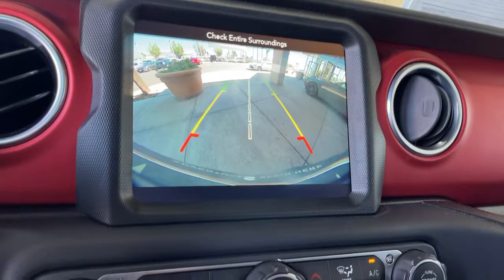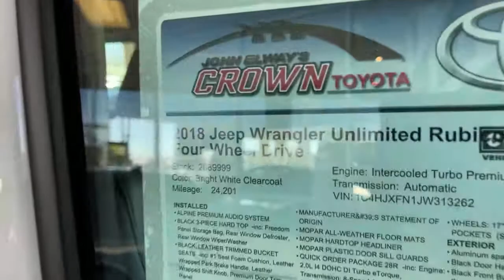2018 Jeep Wrangler used, Ontario, Corona, Riverside, Chino, Upland, Fontana, CA 2089999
2018 Jeep Wrangler
2018 Jeep Wrangler Unlimited Rubicon - Stock#: 2089999 - VIN#: 1C4HJXFN1JW313262

Crown Toyota
1201 Kettering Drive

2018 Jeep Wrangler Unlimited Rubicon 1-Year SiriusXM Guardian Trial, 240 Amp Alternator, 4.10 Rear Axle Ratio, 5-Year SiriusXM Traffic Service, 5-Year SiriusXM Travel Link Service, 7 & 4 Pin Wiring Harness, 700 Amp Maintenance Free Battery, 8.4 Touchscreen Display, Alpine Premium Audio System, Apple CarPlay/Android Auto, Auto-Dimming Rear-View Mirror, Auxiliary Switches, Black 3-Piece Hard Top, Blind Spot & Cross Path Detection, Class II Receiver Hitch, Cold Weather Group, Delay-off headlights, Electronic Infotainment System Group, Freedom Panel Storage Bag, Fully automatic headlights, GPS Navigation, HD Radio, Heated door mirrors, Heated Front Seats, Heated Steering Wheel, Illuminated entry, Leather steering wheel, Panic alarm, ParkSense Rear Park Assist System, ParkView Rear Back-Up Camera, Power Top Quarter Window Storage Bag, Premium Cloth Low-Back Bucket Seats, Quick Order Package 28R, Radio: Uconnect 4C Nav w/8.4 Display, Rear Window Defroster, Rear Window Wiper/Washer, Remote keyless entry, Remote Proximity Keyless Entry, Remote Start System, Roadside Assistance & 9-1-1 Call, Safety Group, Security system, SiriusXM Traffic Plus, SiriusXM Travel Link, Steering wheel mounted audio controls, Telescoping steering wheel, Trailer Tow & HD Electrical Group, Wheels: 17 x 7.5 Polished w/Black Pockets.brCrown Toyota typically sells between 600 and 700 new vehicles every month making it a top five Toyota dealer in the nation! We get more clean, one owner trade-in vehicles than any dealer in the Inland Empire! Most car dealers have to buy their inventory from rental car companies or auctions. The vehicles that end up at auctions are usually those that other dealers have rejected for some reason. We rarely need to go out and buy inventory for our used car department. Please stop by soon and check out our huge selection of clean, one owner cars, trucks, vans and SUV's. Many of which are Toyota Certified with low interest financing and a great warranty built in! Shop the smart way at John Elway's Crown Toyota! At John Elway's Crown Toyota we focus on what's really important - your experience. One Price, Simple, No Games.brbrAt John Elway's Crown Toyota we focus on what's really important - your experience. Our One Price, Simple, No Games philosophy takes the hassle and frustration out of buying a vehicle. We monitor the market for what each vehicle is actually selling for after all the hours of back and forth negotiation. Then we post one price - our BEST price - on every vehicle upfront, saving you time and frustration. John Elway wants to be ''YOUR''Toyota dealer.